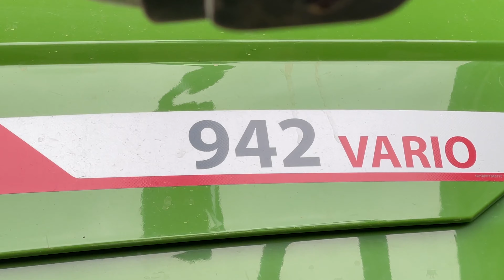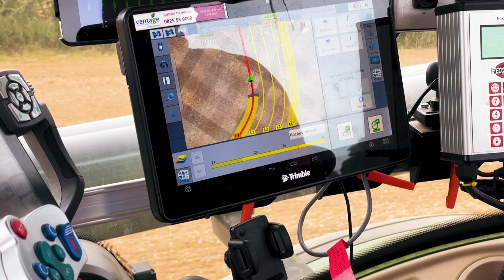Semis de colza 🇫🇷 avec un Fendt 942, semoir équipé de la technologie TrueTracker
[ Semis de colza🌾 avec un Fendt 942 et un semoir équipé de la technologie TrueTracker]

✅ Trimble TMX-2050 🖥
✅ Correction RTK
✅ Système TrueTracker

Chantier de Semis.

Semoir : Tempo V 12 rangs, engrais localisé, entraînement électrique, microgranulateur.

Technicien : Charles Lemaire
Montage vidéo : Nicolas Hofmann